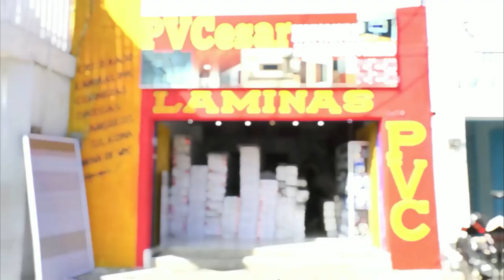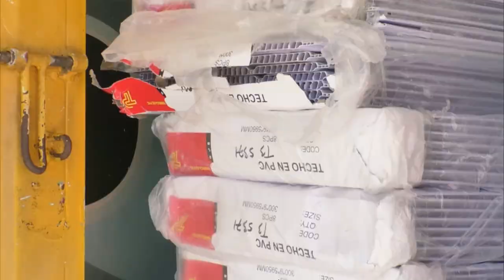"VELATÓN EN VILLANUEVA POR KARENA NUÑEZ: FAMILIARES Y AMIGOS EXIGEN JUSTICIA POR ASESINATO